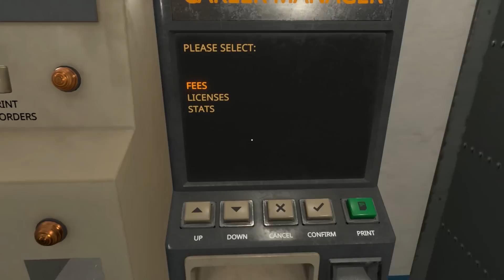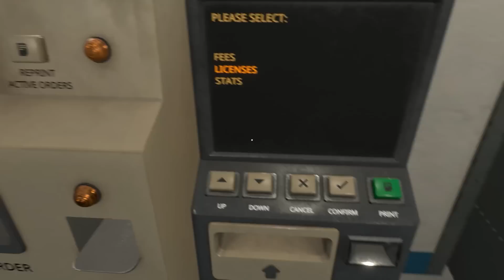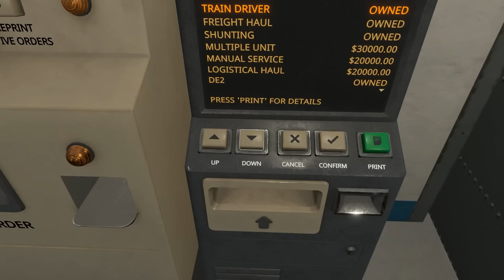Total success | Derail Valley simulation update part 10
This contract started poorly when I blew up a steam shunter. It didn't improve by much when I tried to make my way back to the station in the dark with a torch than ran out of battery after 5 minutes. And then, a breakthrough. Actually moving in the right direction. Has it been straightforward since then?

As a performing video monkey I offer what are commonly referred to as "shout outs" The ideal gift for someone who enjoys the videos here and you tolerate.

If you'd like support the channel, join in with some multiplayer action and/or hang out with some of the friendliest people on the internet,  fling less-than-a-coffee's worth of currency at one of the two destinations below and get more gubbins, including the opportunity to join members-only games and the monthly Colonel Failure "vlog", which is a vlog.